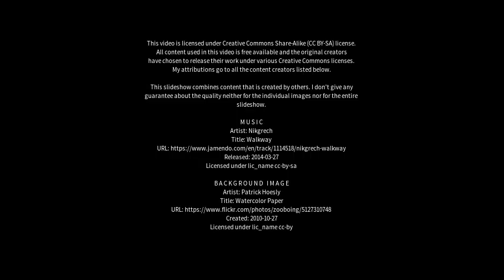Best places to visit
Best places to visit - Winsford (United Kingdom) Best places to visit - Slideshows from all over the world - City trips, nature pictures, etc.